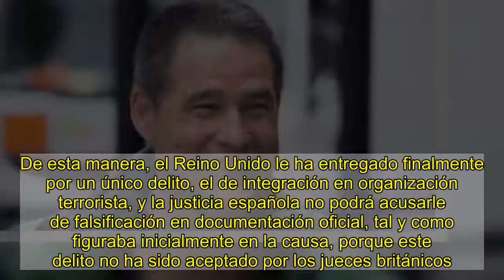El etarra Troitiño llega a España extraditado por el Reino Unido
más información  La Justicia británica autoriza la extradición a España del etarra Antonio Troitiño Arranca el juicio a Santi Potros por intentar matar al fiscal general del Estado en 1986 Un juez británico autoriza la extradición de Troitiño a España La Justicia británica rechaza la extradición del etarra Troitiño   Ver todos  EFE   El etarra Antonio Troitiño, requerido por la Audiencia Nacional desde 2012 por presunta reintegración a ETA, ha llegado este viernes a España después de que la Justicia británica acordara su extradición y comparecerá el lunes ante la Audiencia Nacional.  Fuentes de la Audiencia Nacional han confirmado que el etarra está siendo ya conducido camino de prisión custodiado por las fuerzas de seguridad del Estado y que el lunes a las 9.30 horas será puesto a disposición del juez José de la Mata, quien le comunicará que está procesado por delito de integración en organización terrorista. La extradición se ha hecho efectiva tras un proceso de entrega que ha durado más de tres años y en el que han intervenido varios jueces y fiscales de la Audiencia Nacional. Se ha producido después de que el Tribunal Superior de Londres rechazara una petición de la defensa del etarra de prorrogar una orden judicial que impedía su entrega a la espera de que se resolviera un juicio paralelo de inmigración que tiene pendiente en el Reino Unido.  Los jueces Ian Burnett y Duncan Ouseley revocaron la orden, al concluir que ese juicio pendiente en el Alto Tribunal de Inmigración y Asilo, que estaba programado para los días 9 y 10 de mayo, no debe bloquear la extradición. Troitiño ha permanecido detenido en la cárcel de alta seguridad londinense de Belmarsh hasta su entrega.  Extraditaciones El etarra ha protagonizado cuatro procesos de extradición -en virtud de sendas órdenes europeas de detención emitidas por la Audiencia Nacional española- y otro paralelo de inmigración, que, como consecuencia del dictamen que permitió su entrega a España, será seguramente anulado. Troitiño ganó los tres primeros juicios, después de que el Tribunal Europeo de Derechos Humanos rechazara, en octubre de 2013, la aplicación retroactiva de la doctrina Parot, que España quería imponerle.  En el transcurso de los procesos, la Justicia británica ha desestimado además un cargo formulado inicialmente por la Audiencia Nacional contra este sospechoso por presunta falsificación de documentos. De esta manera, el Reino Unido le ha entregado finalmente por un único delito, el de integración en organización terrorista, y la justicia española no podrá acusarle de falsificación en documentación oficial, tal y como figuraba inicialmente en la causa, porque este delito no ha sido aceptado por los jueces británicos.  Atentados El acusado, de 59 años, fue detenido en 2012 por primera vez en el Reino Unido, adonde llegó tras haber salido en libertad en España en abril de 2011, tras cumplir una pena de 24 años por varios atentados cometidos en la década de los años 80. Entre otros, Troit